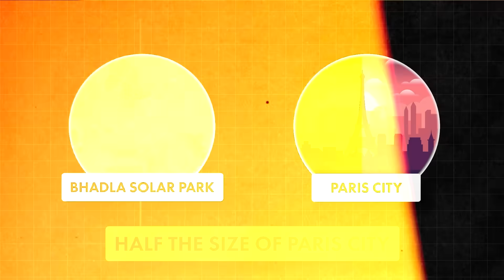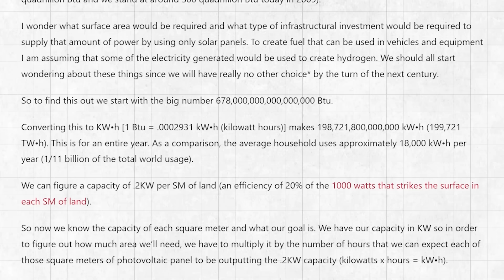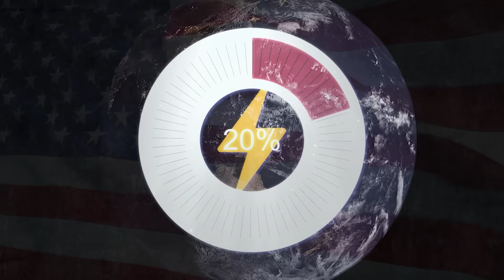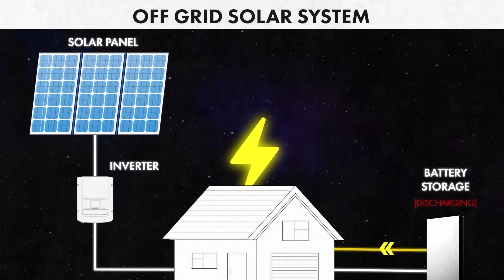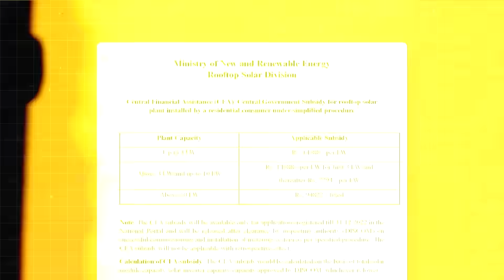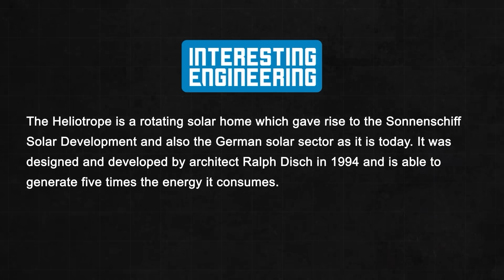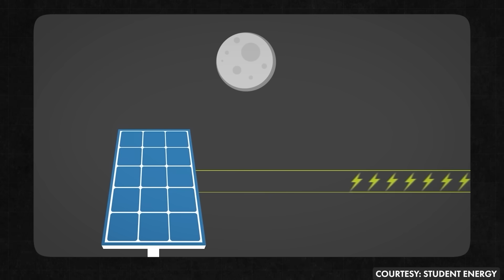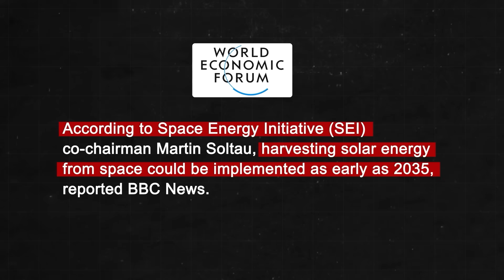What if Whole World runs on 100% Solar Energy? | Dhruv Rathee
Solar Energy is growing at a rapid pace and across the whole world. It has turned out to be the cheapest form energy today. But have you ever thought what would happen if we cover all the deserts of this world with solar power plants? Can it power the whole world? If yes, how? If no, then what are the cons of solar energy? Watch this video by Dhruv Rathee to find out the answer to all these questions.